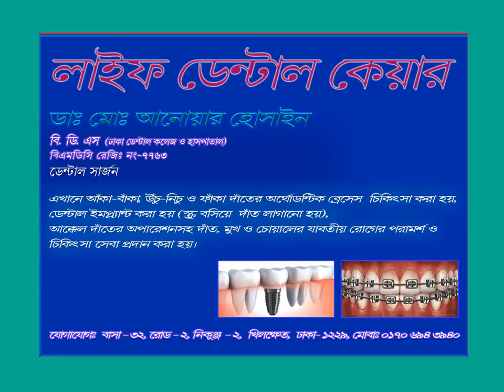বরিশালের আরো এক জনের চিকিৎসা শেষ হলো। Orthodontic treatment of spacing following Silicon retainer.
লাইফ ডেন্টাল কেয়ার। আঁকা-বাঁকা, উঁচু-নিচু ও ফাঁকা দাঁতের চিকিৎসা করা হয়। ডেন্টাল ইমপ্ল্যান্ট করা হয় (চোয়ালে স্ক্রু বসিয়ে দাঁত লাগানো হয়)। অর্থোডন্টিক ব্রেসেস চিকিৎসা করা হয়। কসমেটিক ফিলিংসহ দাঁতেরস সব ধরণের ফিলিং করা হয়। দাঁত তোলা, দাঁত বাঁধাই করা হয়। আক্কেল দাঁতের অপারেশন করা হয়। ভাঙ্গা দাঁত ঠিক হয়। এছাড়া নারী পুরুষ ও শিশুসহ সব বয়সী মানুষের দাঁত ও মুখের যাবতীয় রোগের সঠিক পরামর্শ ও চিকিৎসা সেবা প্রদান করা হয়।
ডাঃ মোঃ আনোয়ার হোসাইন, বি .ডি. এস (ঢাকা বিশ্ববিদ্যালয়)
মোবাইল: 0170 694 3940 (ইমু নাম্বার), 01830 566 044.
আমাদের ফেইসবুক গ্রুপে জয়েন্ট করুন:
Call for appointment : 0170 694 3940.
Our services :
Orthodontic treratment of different types of mall occlusions like, spacing, crowding, protruded jaw, proclination, early growth and development problems of jaws and dentition. Filling, cosmetic filling, composite buildup of broken tooths, Root Canal Treatment (RCT), Crown/cap, Cavity filling; metallic and non metallic, tooth color modern scientific filling, Extraction of mobile and non mobile teeth, Surgical extraction of wisdom teeth, surgical removal of impacted and critically placed teeth. Denture, partial denture, complete denture.
Dental implant surgery, screw supported tooth rehabilitation. Gum surgery in case of gingival enlargement. Dental ultasonic scalling to remove calculus. Tooth whitenning, and any orhter ororfacial local infecton etc.
Thanks for subscription our youtube channel.